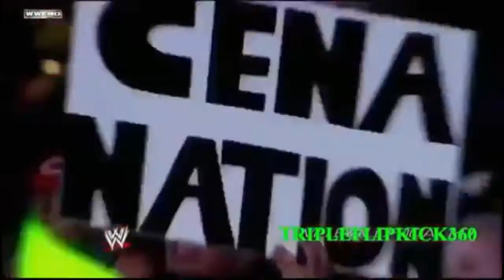Thank You For 200 Subscribers! (Montage)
HEY, GUYS! It's Astro Playz here! This may be a bit late but we finally reached 200 Subscribers!

So, this is a nice 10 minute MONTAGE I organized for 200 Subscribers. I will also be answering the QNA questions soon, sorry for the long wait. So yeah enjoy the montage people!

Songs: Nightcore- We Are One
             Nightcore- Tik Tok
             Nightcore TV- Sunlight (Elephante Remix)